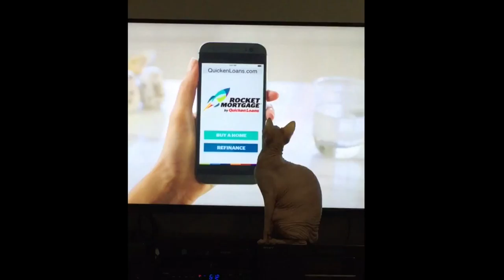My Funny Animals Complication!!!